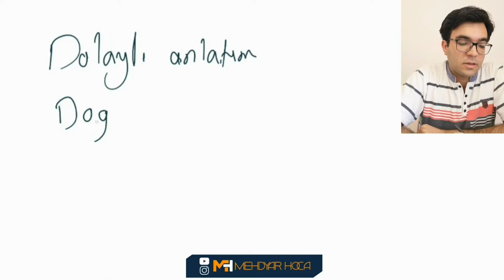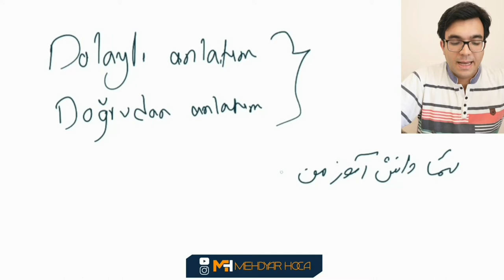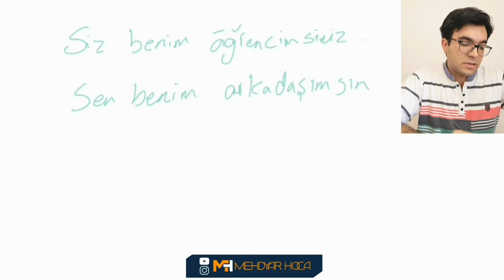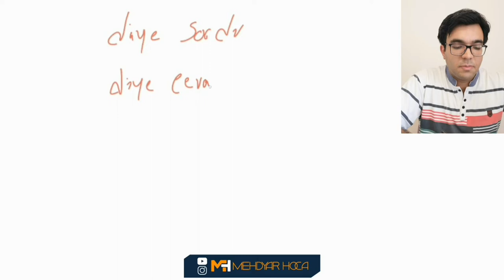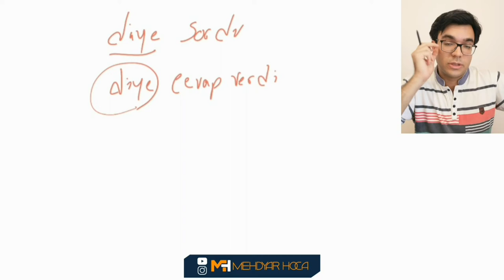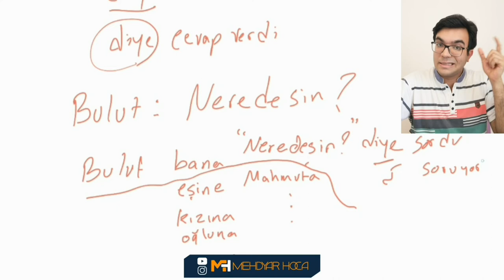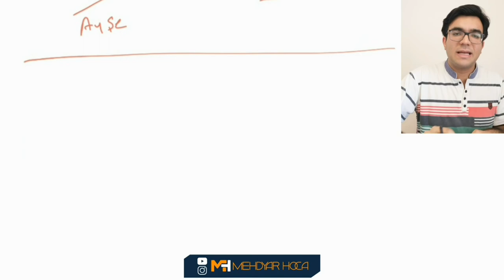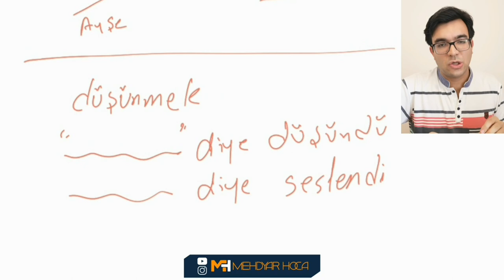آموزش کتاب استانبول آ دو |‌ جلسه سی و پنجم | تدریس گرامر نقل قول مستقیم